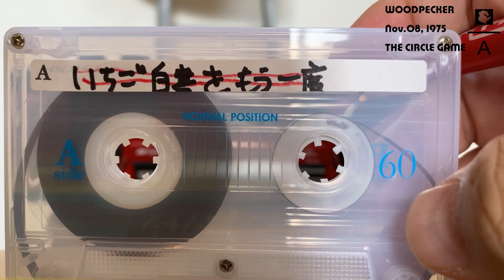#00 1975 THE CIRCLE GAME 【2024 REMASTER】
Special  thanks  to  Homeroom Teacher HISAE  SAITO  &  her  direction   in  school  time   at  1975.
YOSSY   played drums  first  time in front of all students.

Taken from   "STRAWBERRY  STATEMENT"  in 1970  MGM  Motion  Picture film.
Not   "ICHIGO-HAKUSHO O MOICHIDO" 　of  Bang-Bang  japanese folk group single EP  1975.

Sound  & Visual
Digitally Remastered by WPproject.net